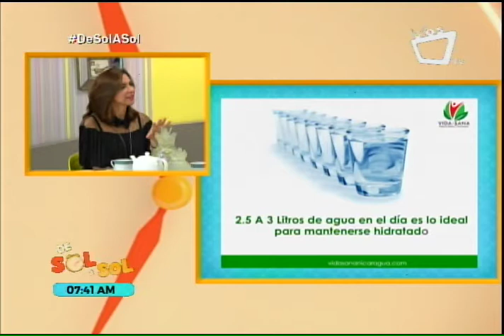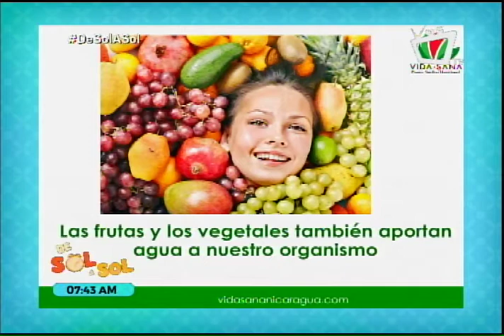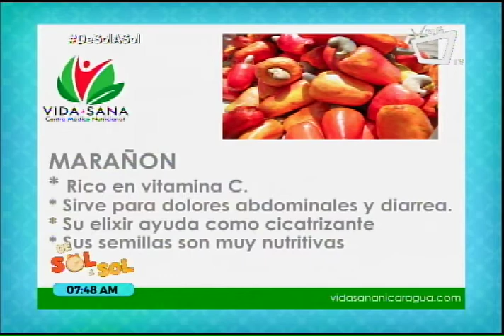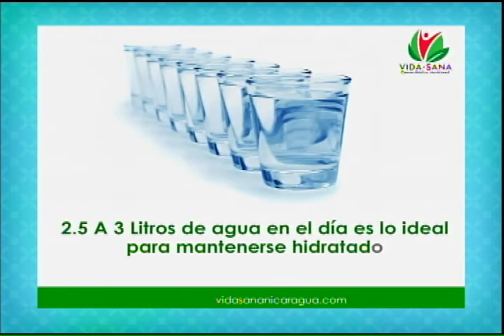Bebidas y frutas saludables para una buena hidratación en verano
La doctora Paula Andrea Arce de Chamorro nos explica cuáles son las frutas y las bebidas que podemos ingerir en esta temporada para mantener nuestro cuerpo hidratado y saludable.